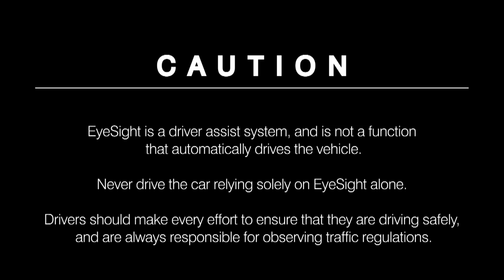Safety Preventive Safety Technology SUBARU 3